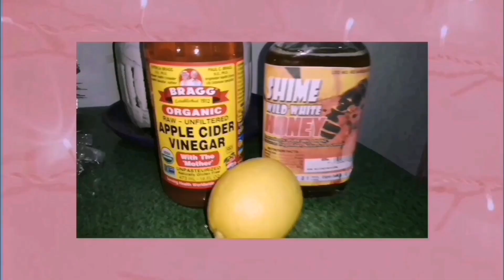PAMPAPAYAT IN JUST 5 DAYS using Apple Cider Vinegar, honey and lemon | No exercise and No diet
Hello guys welcome back to my channel..Try niyo rin to just in 5 days ay mawawala ang pagka bloated ng tiyan niyo or mawawala yong bil-bil natin using ACV, honey, and lemon.

Shopee link